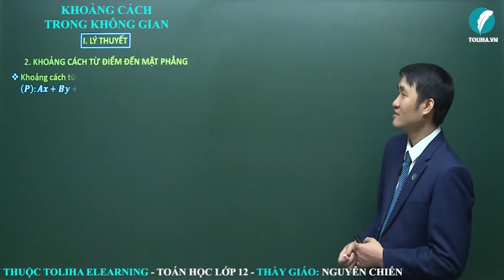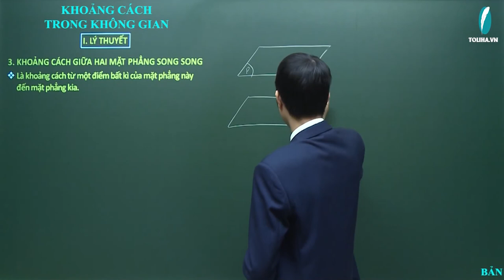Khoảng cách trong không gian - Phương pháp tọa độ trong không gian - Hình học 12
Khoảng cách trong không gian
Học trực tuyến đầy đủ bài giảng, bài luyện tập tại:

TOÁN LỚP 12
TOÁN 12